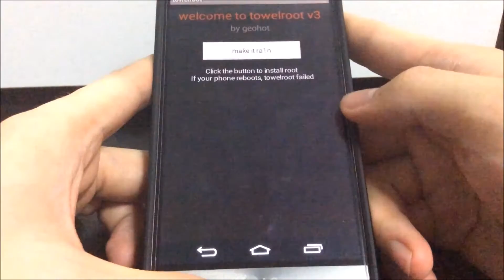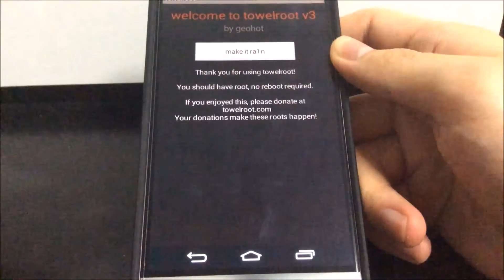How to root ANY Android phone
How to root ANY Android phone. It should work on all Android phones in the market now. It can be from LG, Samsung, HTC, Sony, etc.